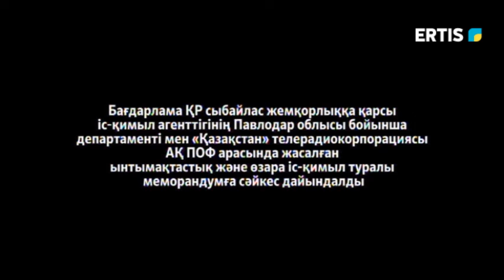Ашық сөз 10.11.2021